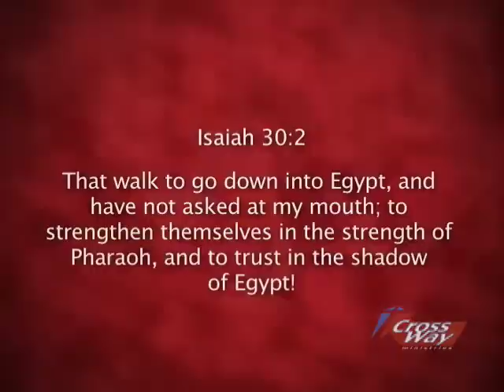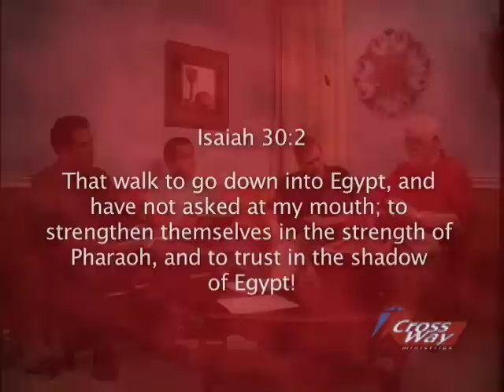#51 Spiritual Covering by Man is Really Spiritual Control.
Spiritual Covering by Man is Really Spiritual Control. There
is only ONE Mediator between God and man.
Guests Dr. Michael Lee, Pressley Watson and Alan Abayon
Deguzman. Only Biblical covering is the Blood of Jesus. Biblical
Covering Series part 3of 6. 1Tim. 2:5; 1John 2:24, John 16:3, 1Pet
2:4, Mat. 23:8-12, Mat. 8:5-13. Eph 1:15-23. Spiritual witchcraft
in the Body of Christ.